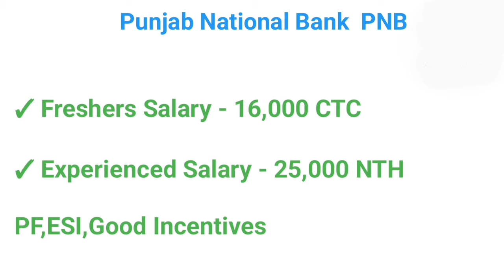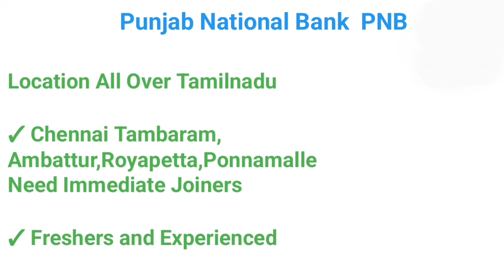💥25,000 Salary Freshers and Experienced 2024 All Over Tamilnadu Job Openings Tamil Careers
All Over Tamilnadu Job 2024 Openings Permanent Job Openings

நம்முடைய இலக்கு அனைவருக்கும் நல்ல வேலை Unlimited தான்.

jobs today
today jobs
jobs 2024
#2024 jobs
private jobs
company jobs
private job
today jobs
jobs today
tamilnadu jobs
jobs tamilnadu

thanjavur jobs
jobs thanjavur
job vacancy
thanjavur tamil
coimbatore jobs
jobs coimbatore
madurai jobs
jobs madurai
madurai jobvacancy
chennai jobs
jobs chennai
job vacancy
chennai tamil
tirupur jobs
jobs tirupur
job vacancy
tirupur tamil
puducherry jobs
jobs puducherry
job vacancy
Puducherry
 tamil
pondicherry jobs
jobs pondicherry
job vacancy
Pondicherry
 tamil
jobs erode